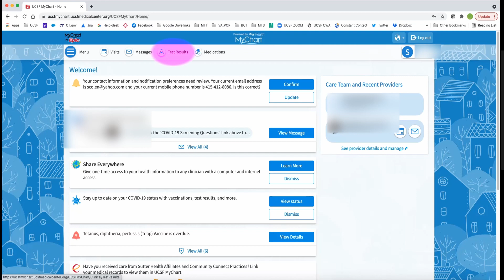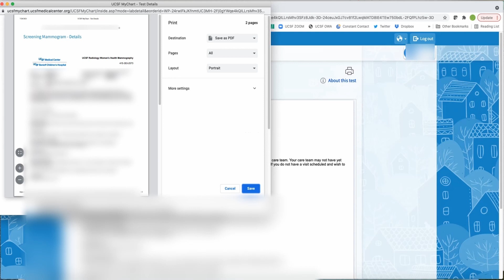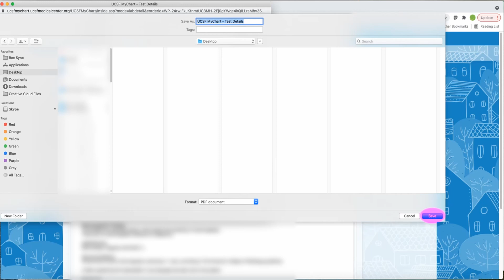How to Download a Mammogram Report from a MyChart Account on the Computer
Learn how How to Download a Mammogram Report from a MyChart Account on the Computer